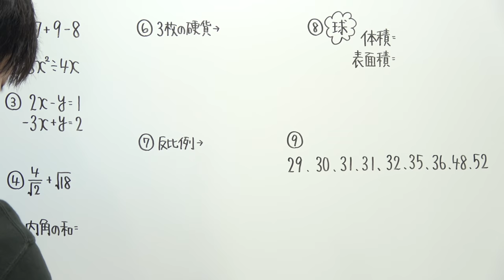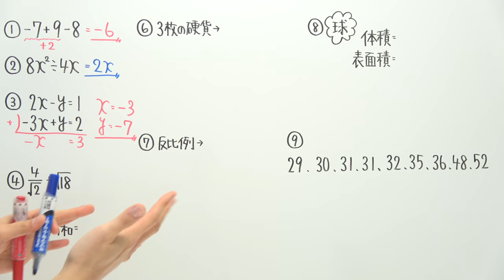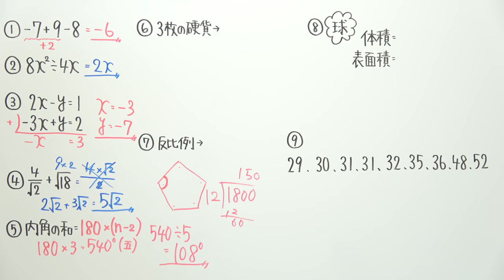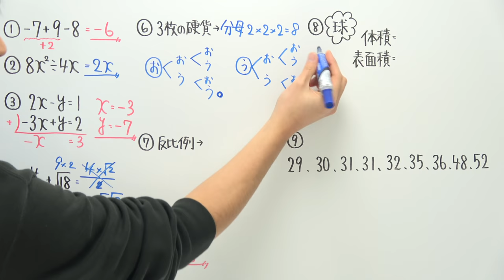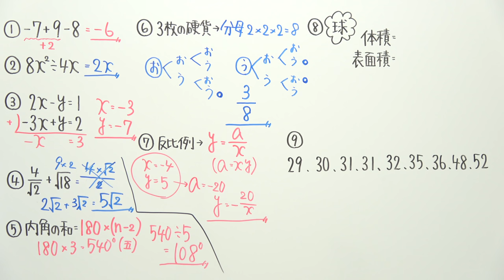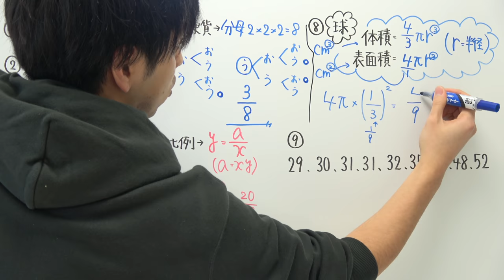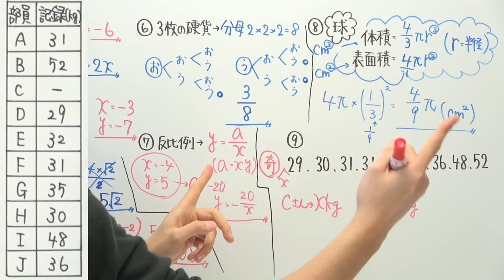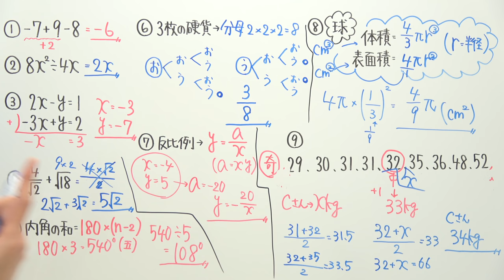【高校受験対策/数学】死守51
‹使用音源›
「甘茶の音楽工房」